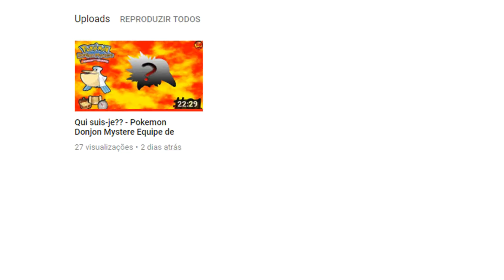Shayrko Cram 「Youtube Poop」